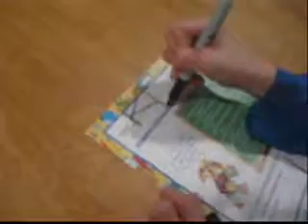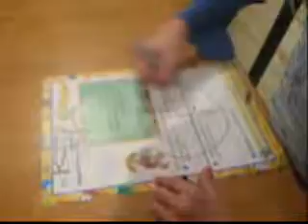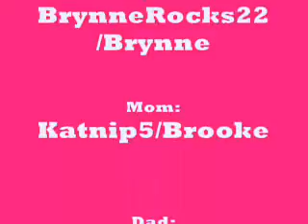My Little Life-ep.1-Teacher Troubles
lol a series about a little kid who doesn't mean bad but can be bad and is SUPER funny! xD

*me and BrynneRocks22 are sisters*
:D